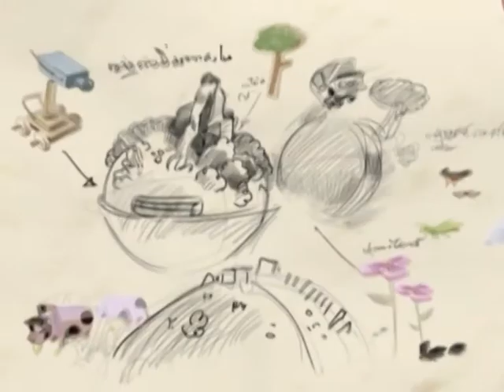รายการเปิดดวง 12 ราศี | 14/05/58 | EP 4/4